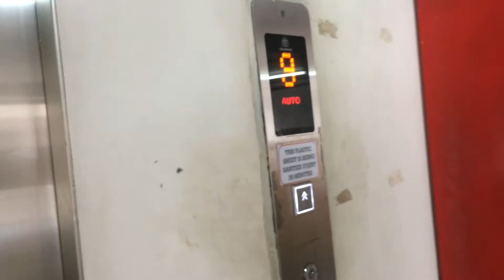FAMILY BONDING ✨ | TEEN MOM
Hi guys welcome back to my channel thank you for always supporting my vlogs etc ❤️ hope u like my new vlog for today i'm sorry because medyo late na kasi saktong araw din kasi ako nageedit ng video anyways thank you again for watching ✨ see you on my next vlog keepsafe everyone!🙏 God is Good all the time ❤️❤️❤️

KEEPSAFE ALWAYS GODBLESS! ❤️